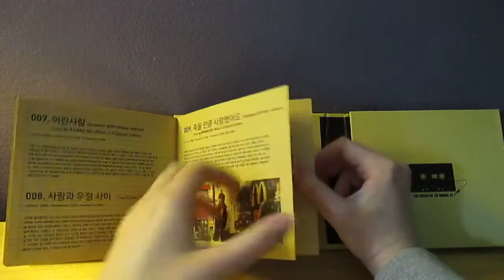SG Wannabe SG워너비 Essential SG Wannabe CD Unboxing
CD1
01. 라라라 from [My Friend]
02. 한여름날의 꿈 from [Story in New York]
03. 멋지게 이별 from [My Friend]
04. 세글자 from [Story in New York]
05. Timeless (Unplugged 2007 Real－session) from [sg WANNA BE+
Music 2.0 Special Edition]
06. 꿈의 대화 (Acoustic ver.) from [Classic Odyssey]
07. KISS from [My Friend]
08. 가시리 from [Story in New York]
09. 광(狂) from [살다가]
10. 그녀의 소식 from [My Friend]
11. 이별 아닌 이별 from [Classic Odyssey]
12. 죄와 벌 from [살다가]
13. 지상에서 영원으로 from [Story in New York]
14. 멜로디 from [My Friend]

CD2
01. 첫눈 from [Story in New York]
02. 사랑하길 정말 잘했어요 (Acoustic 2007 Replay edition) from [sg WANNA BE+
03. 살다가 from [살다가]
04. 바람과 함께 사라지다 (feat. 바이브) from
[Big4 Of Voices In My Dream]
05. 하지만 from [Story in New York]
06. 내 마음의 보석상자 from [Classic Odyssey]
07. 어린사랑 (Acoustic 2007 Replay edition) from [sg WANNA BE+
08. 사랑과 우정 사이 from [Classic Odyssey]
09. 죽을 만큼 사랑했어요(Unplugged 2007 Real－session) from [sg WANNA BE+
10. 입술만 깨물고 있죠 from [살다가]
11. 보고싶어 from [My Friend]
12. 비 오는 거리 from [Classic Odyssey]
13. 그때까지만 from [SG Wanna Be+]
14. 소녀 from [Classic Odyssey]